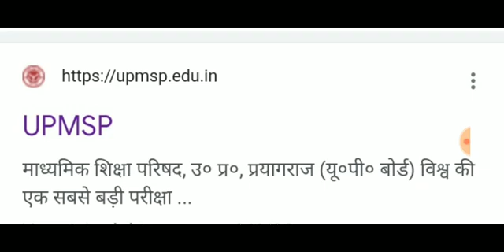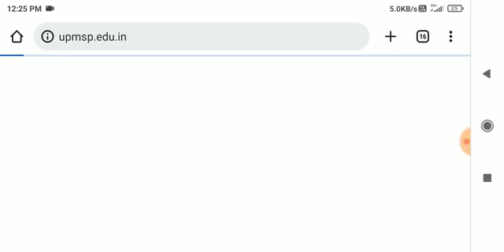यूपी बोर्ड Result जारी 9 जून अभी अभी जारी हुआ Result !!! UP Board 10th 12th Result 2022